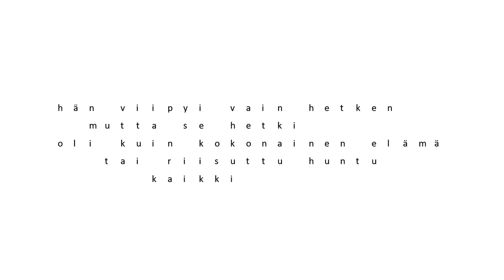Hän viipyi vain hetken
Tässä taas harjoiteltu animaatiota.
Lyriikka: Pekka Halme